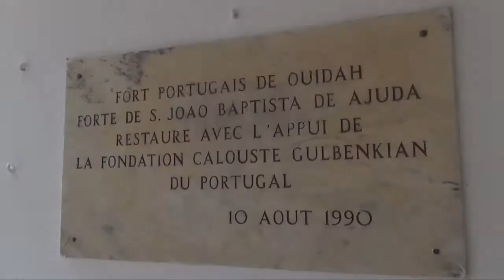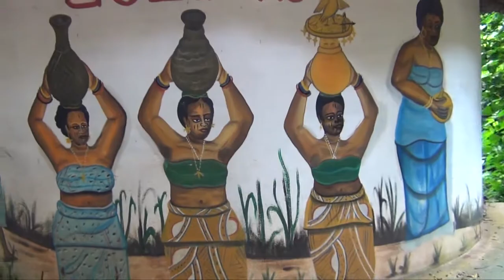Ouidah Benin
A visit to Ouidah's Fort, Sacred Forest, Snake Temple, Point of No Return